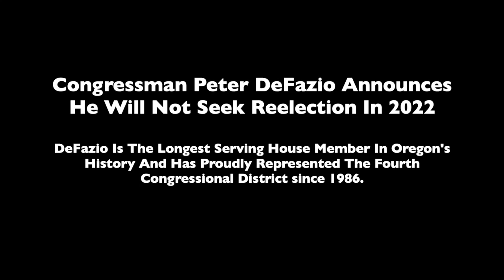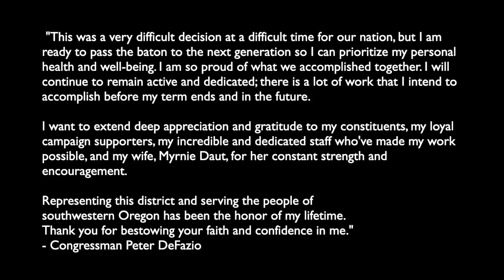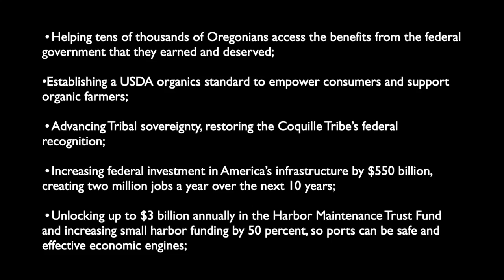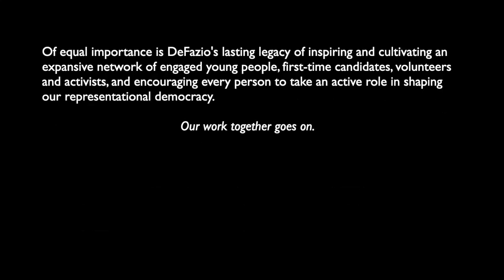With humility and gratitude I am announcing that I will not seek re-election next year.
This was a very difficult decision at a difficult time for our nation, but I'm ready to pass the baton to the next generation so I can prioritize my personal health and well-being. I'm so proud of what we accomplished together. I will continue to remain active and dedicated; there is a lot of work that I intend to accomplish before my term ends and in the future.